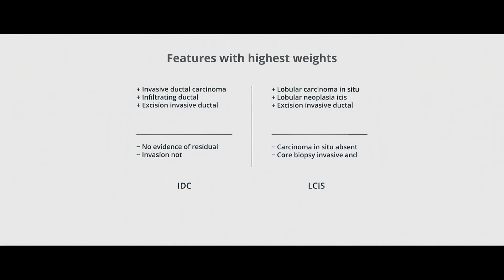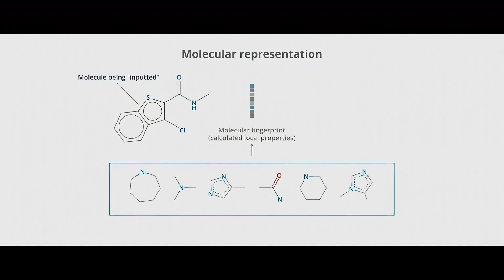MIT Artificial Intelligence in Pharma and Biotech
Reading "The code breaker" from Walter Isaacson, about Nobel price winner Jennifer Doudna and her achievements in CRISPR gene editing, changed my perspective on AI and medical applications. One message I will never forget: "Our previous generation learned how to write computer code, our next generation will learn how to re-write DNA code." GenAI will definitely shorten the timelines of drug development, and enable the production of individual person-bespoke treatments.